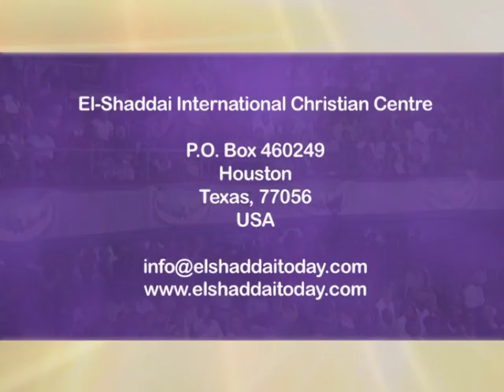The Circle Of God's Blessing 2